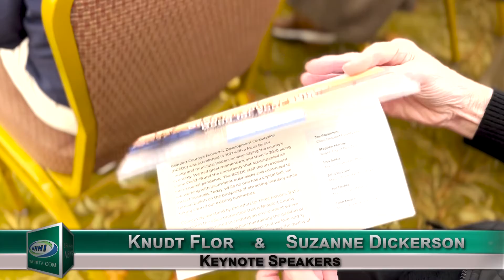BEAUFORT NEWS | Converge: South Carolina Lowcountry Economic Development Summit | WHHITV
John O'Toole, Executive Director
Beaufort County Economic Development Corporation

Knudt Flor & Suzanne Dickerson
Keynote Speakers

Beaufort News Hosted by Robyn Zimmerman

January-February 2021

32 Office Park Rd, Hilton Head Island, SC  29928